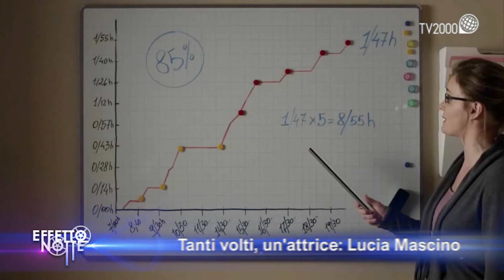Lucia Mascino e Maria De Biase si raccontano a Effetto Notte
Lucia Mascino e Maria De Biase raccontano l’esperienza con i tre comici sul set e ripercorreranno i diversi momenti della loro carriera tra tv e cinema:  Mascino da ‘Una mamma imperfetta’ ai recenti “Ma cosa ti dice il cervello” con Paola Cortellesi e “Genitori quasi perfetti”;  Maria Di Biase da “Zelig” al successo in radio con “Blackout” e “Numeri uno”.